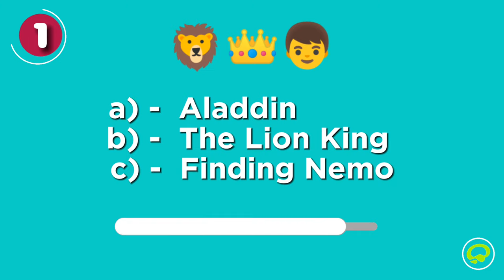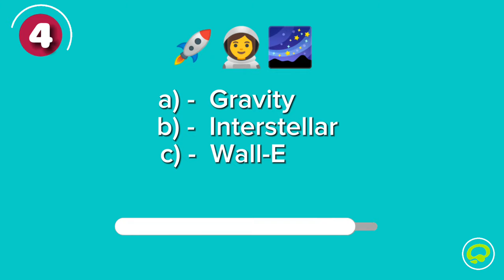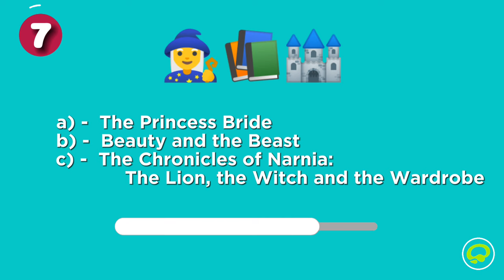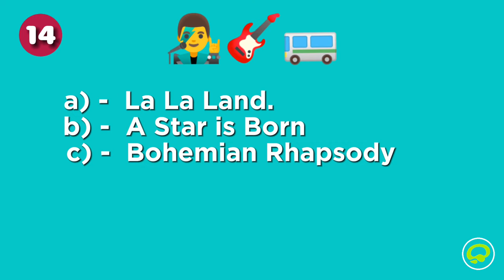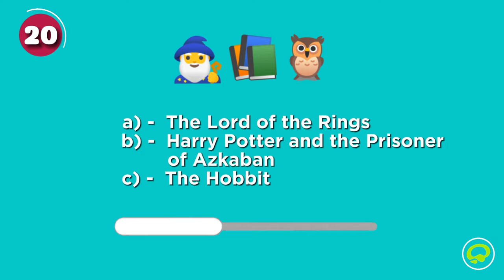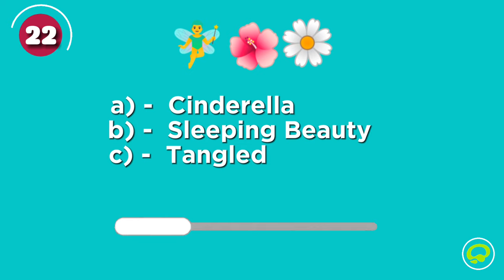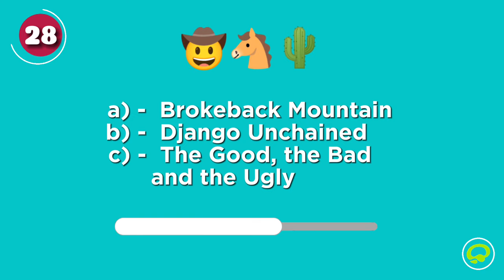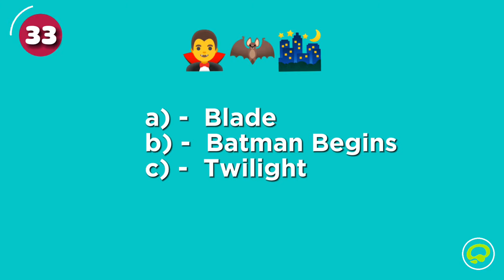Guess the Movie By Emoji Quiz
1. 🦁👑👦
   Emojis: Lion, Crown, Boy
   Explanation: These emojis represent the characters and elements from "The Lion King," where Simba, a lion cub, grows up to become the king of the Pride Lands.

2. 🕵️♂️🕰️🚂
   Emojis: Detective, Clock, Train
   Explanation: These emojis symbolize the mystery and time-travel aspects of "Murder on the Orient Express," a detective story set on a luxurious train.

3. 🧙♂️🚂🏰
   Emojis: Wizard, Train, Castle
   Explanation: The emojis correspond to the magical journey to Hogwarts in "Harry Potter and the Philosopher's Stone," involving a wizard, a train, and the magical castle.

4. 🚀👩🚀🌌
   Emojis: Rocket, Astronaut, Galaxy
   Explanation: These emojis represent the space exploration theme of "Interstellar," where astronauts embark on a journey through space to find a new habitable planet.

5. 🏹🌿🤴
   Emojis: Bow and Arrow, Plants, Prince
   Explanation: These emojis depict the character and setting of "Robin Hood," an adventure film about the legendary archer who robs from the rich and gives to the poor.

6. 👨🚀🥔🌱
   Emojis: Astronaut, Potato, Plant
   Explanation: These emojis relate to "The Martian," where an astronaut stranded on Mars cultivates potatoes to survive.

7. 🧙♀️📚🏰
   Emojis: Witch, Books, Castle
   Explanation: These emojis represent the magical world of Narnia in "The Chronicles of Narnia: The Lion, the Witch and the Wardrobe," with a witch, enchanted books, and a castle.

8. 🏴☠️👨👦⚓
   Emojis: Pirate Flag, Father and Son, Anchor
   Explanation: These emojis correspond to the swashbuckling adventure of "Pirates of the Caribbean," involving pirates, family ties, and maritime elements.

9. 🍫🏭🎩
   Emojis: Chocolate, Factory, Top Hat
   Explanation: These emojis depict the magical chocolate factory and its eccentric owner in "Willy Wonka & the Chocolate Factory."

10. 🚲👧🌈
    Emojis: Bicycle, Girl, Rainbow
    Explanation: These emojis represent the heartwarming story of "E.T. the Extra-Terrestrial," featuring a young girl, a bicycle, and a connection with an alien.

11. 🚗🏁🏆
    Emojis: Car, Finish Line, Trophy
    Explanation: These emojis symbolize the high-speed racing and competition in "The Fast and the Furious," where characters engage in illegal street racing.

12. 🐠🐟📞
    Emojis: Fish, Phone, Underwater
    Explanation: These emojis represent the underwater adventure and communication in "Finding Nemo," where a clownfish embarks on a journey to find his son.

13. 🏹🍎👧
    Emojis: Bow and Arrow, Apple, Girl
    Explanation: These emojis correspond to the fairy tale setting of "Snow White and the Seven Dwarfs," featuring a princess, a poisoned apple, and adventure.

14. 👨🎤🎸🚌
    Emojis: Rockstar, Guitar, Bus
    Explanation: These emojis symbolize the musical journey and rockstar lifestyle in "Bohemian Rhapsody," a biopic about the band Queen.

15. 🧙♂️📚🤓
    Emojis: Wizard, Books, Nerd Face
    Explanation: These emojis relate to the magical world of wizards and the journey of a young wizard in "Harry Potter and the Sorcerer's Stone."

16. 🚀🛸👽
    Emojis: Rocket, UFO, Alien
    Explanation: These emojis represent the theme of alien encounters and space exploration in "Close Encounters of the Third Kind."

17. 🦸♂️🕷️🌆
    Emojis: Superhero, Spider, Cityscape
    Explanation: These emojis symbolize the superhero Spider-Man navigating the cityscape in "Spider-Man."

18. 🍫🏭🏆
    Emojis: Chocolate, Factory, Trophy
    Explanation: These emojis represent the sweet journey and challenges in "Willy Wonka & the Chocolate Factory," with a chocolate factory and a trophy.

19. 🦕🌴🌋
    Emojis: Dinosaur, Palm Tree, Volcano
    Explanation: These emojis symbolize the prehistoric adventure and the presence of dinosaurs in "Jurassic Park."

20. 🧙♂️📚🦉
    Emojis: Wizard, Books, Owl
    Explanation: These emojis depict the magical world of wizards, books, and owls in "Harry Potter and the Prisoner of Azkaban."